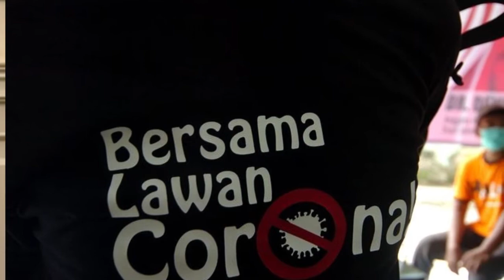JARI’98 Ajak Lakukan Penyemprotan Fogging dan Disinfektan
JARI’98 ajak urut 03 Lakukan Penyemprotan Fogging dan Disinfektan untuk Kesehatan Warga Tangsel guna lanjutkan pembangunan

Ingat,,,,1 dibuka,2 dibaca dengan teliti dan ke-3 di Coblos